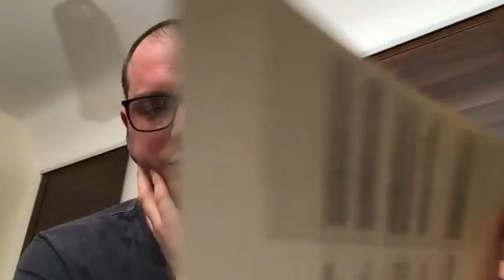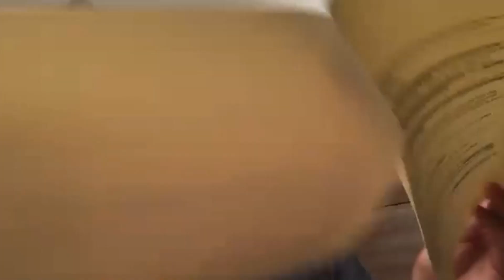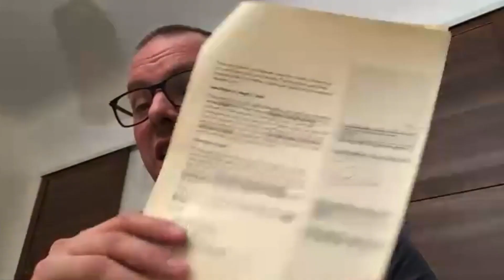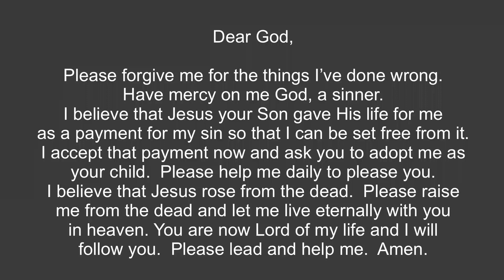Making Disciples - Matthew 27